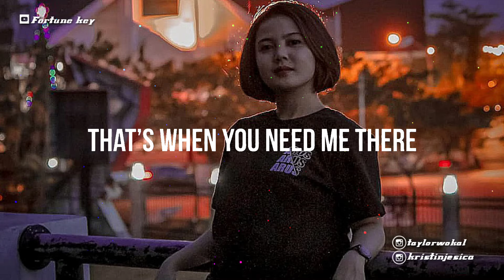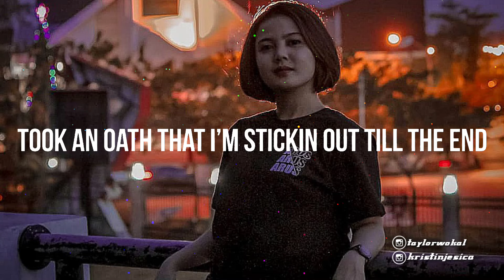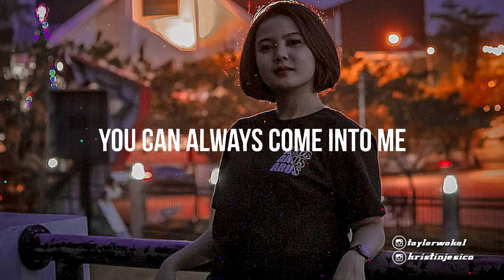Umbrella - Lirycs - (Tik Tok Version) Ember Island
⚠️NOT COPYRIGHT

copyright disclemer